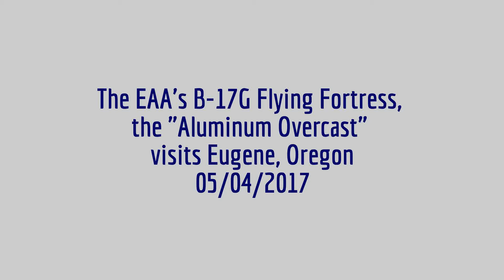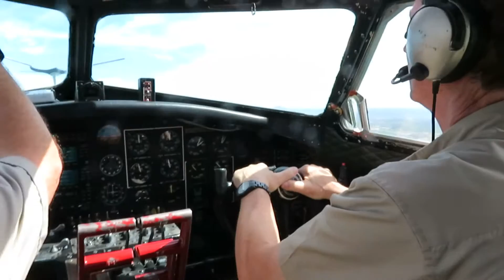The "Aluminum Overcast" in Eugene, Oregon May 4, 2017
The Experimental Aircraft Association  brought its restored B-17G Flying Fortress into Eugene, Oregon in May 2017.  This four-engined bomber was built in 1945 and is rendered in markings of the 398th Bomb Group.  KLCC's Brian Bull stepped on for a flight and produced this video.